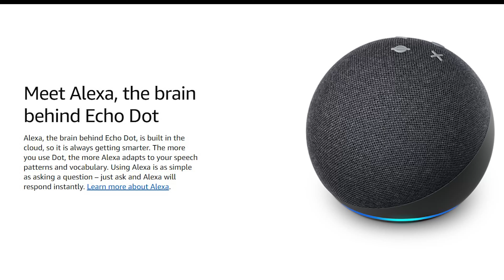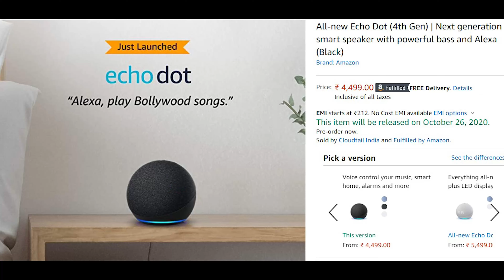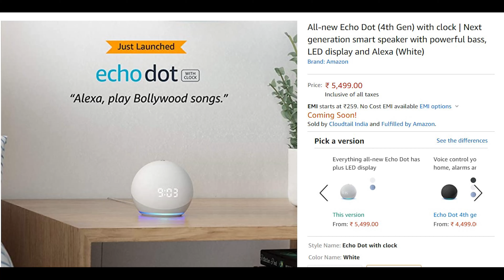All About The New Echo Dot 4 Gen. Smart Speaker | Comparission_Price_Full Detail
🌐All About The New Echo Dot  4 Gen. Smart Speaker | Comparission_Price_Full Detail  - in these video i talk about the latest echo dot 4th gen. speaker . It is come with the latest alexa and three echo dot 4th gen. smart speaker was luanched .

 ✅If You Like The Video💖 Do Not Forgot To Do

🔴The Thing That Is In My Studio  If You Want To Buy Link Of The Product:

🔵Ring Light Stand
🔵Boya BY-M1 Mic